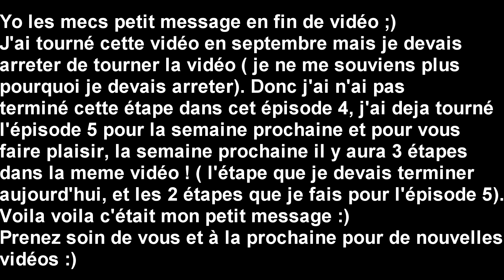Tour De France 2016 | TINKOFF | Etape 8 et 9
Voici une vidéo sur LE TOUR DE FRANCE 2016 ( jeu vidéo) sur XBOX ONE et PS4 (Cyanide / Focus). LA SUITE DE MON TOUT PREMIER TDF AVEC L'EQUIPE TINKOFF D'ALBERTO CONTADOR ET DE PETER SAGAN ! sur "Le Tour de France saison 2016" . Bon visionnage :)

Si vous avez aimé cette vidéo n'hésitez pas a mettre un pti't like .
Et si vous avez des questions ou des trucs dans le genre n'hésitez pas a laisser un commentaire .